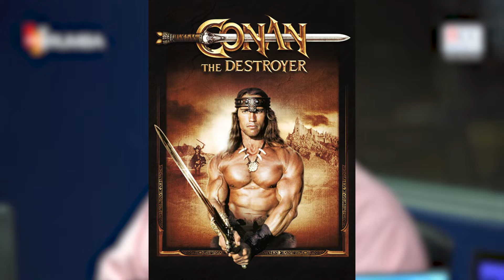7MO ARTE en Impecable radio por Rumba FM del 29 de Junio del 2022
7MO ARTE en Impecable radio por Rumba FM del 29 de Junio del 2022